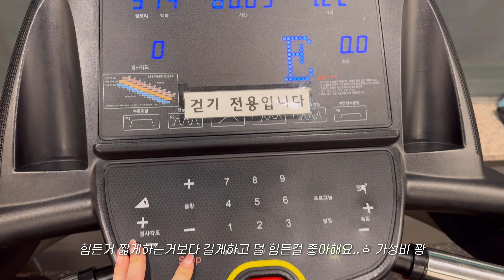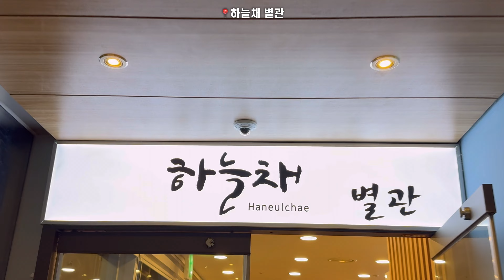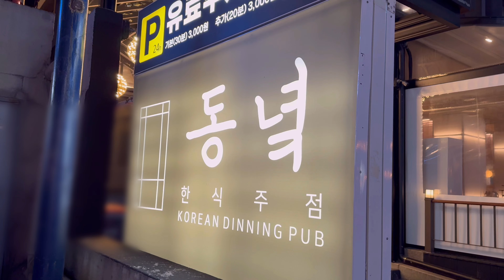VLOG | 직장인브이로그 | 겨울아이템추천❄️ 어그 클리어 미니 언박싱, 바라클라바, 눕시 | 직장인의 연말은 술자리의 연속😵‍💫살려...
안녕하세요😊
K-직장인들의 술약속과 회식이 난무한 12월이 돌아왔습니다
살려...ㅠ
진짜 너무 힘들었어요. 그래도 겨울철 맛도리 방어랑 석화를 비롯해 킹크랩까지 맛있는 거 많이 나오니 저와 함께 즐겨주세요😎

🎥화질설정을 4K로 변경하시면 더 선명하게 보실 수 있어요

📸iPhone 15pro
🎧Music